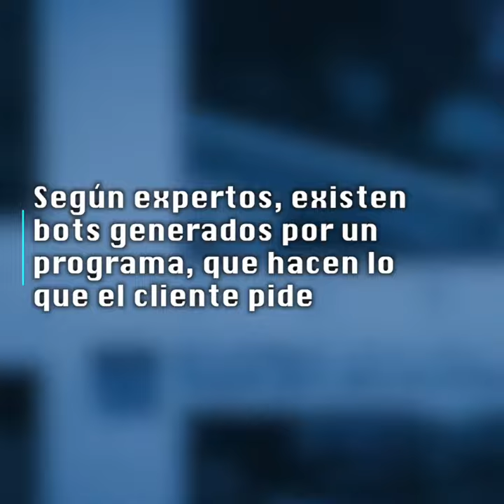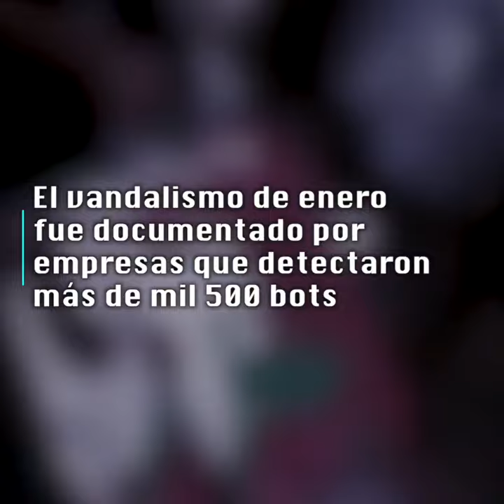Los idiotas y el saqueo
Manos anónimas envían hora y lugar del ataque y el resto lo aportan las legiones de idiotas
dispuestos a saquear la miscelánea, asaltar centros comerciales, quemar estaciones de gasolina y… matar.
“El gasolinazo” es la consigna de hoy.
Ayer fue la “reforma educativa”, antier “el crimen de los 43” …
La legión de idiotas obedece a titiriteros bien identificados que buscan fines electoreros y/o criminales
Según expertos, existen bots generados por un programa, que hacen lo que el cliente pide.
También hay bots artesanales “que desarrollan una personalidad” y difunde contenidos engañosos
las empresas de bots son contratadas por todos los partidos, pero su mayor cliente se llama Morena
El vandalismo de enero fue documentado por empresas que detectaron más de mil 500 bots
La mayoría de reciente creación, promotores del saqueo.
¿Así o más claro? Legión de idiotas solapada por otros idiotas.